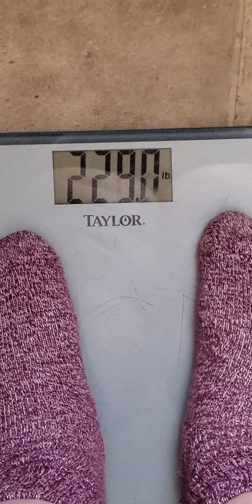March10 day 4 on my journey